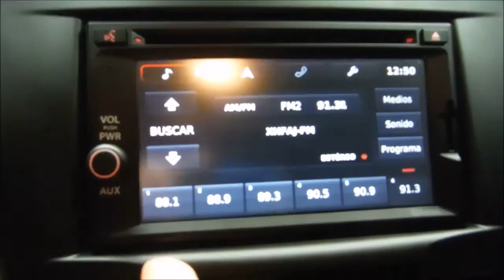DISAUTO SUZUKI KIZASHI GLS NAVEGADOR GPS PIEL QC 2013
ARRANCANDO Y CAMINANDO PERFECTAMENTE, SOLO 29,500 KILOMETROS, BOLSAS FRONTALES SIN DETONAR.